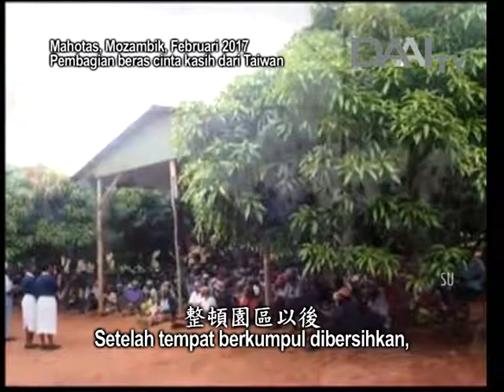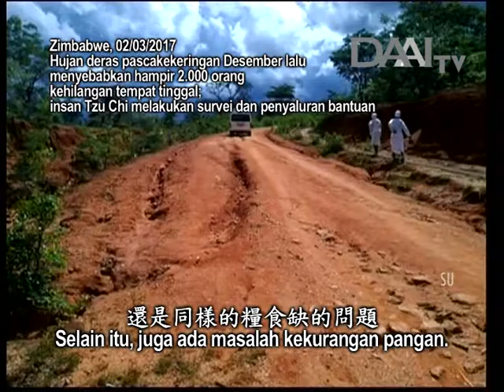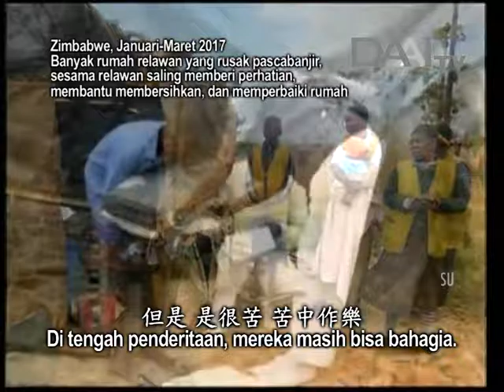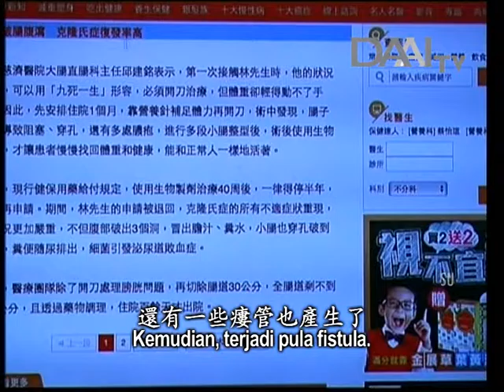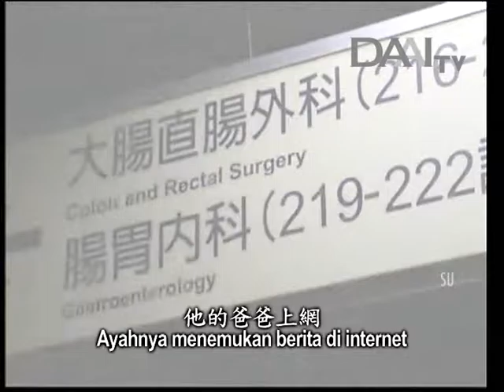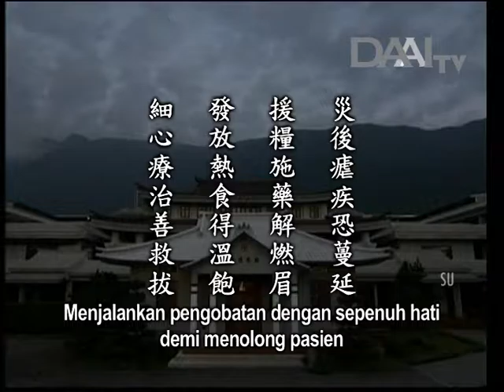Lentera Kehidupan 20170319 援糧施藥除眾苦 Melenyapkan Penderitaan lewat Misi Amal dan Kesehatan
援糧施藥除眾苦
Melenyapkan Penderitaan lewat Misi Amal dan Kesehatan

Sinopsis:
Di Mozambik dan Zimbabwe, sebuah badai yang kuat menyebabkan banjir yang memicu berkembangnya nyamuk dan masalah air bersih. Kini di sana terjadi wabah malaria. Relawan setempat yang dipimpin oleh Denise Tsai membersihkan tempat berkumpul dan menyiapkan pembagian bantuan. Saat beras yang akan dibagikan tiba di lokasi, para relawan terlebih dahulu menyusun dan merapikannya dengan saksama. Ini menunjukkan rasa hormat dan ketulusan mereka dalam bersumbangsih. Sekitar 500 kepala keluarga berkumpul untuk menerima barang bantuan. Para relawan juga menginspirasi warga untuk saling membantu meski hidup di tengah kondisi yang sulit. Bagi relawan yang tidak bisa hadir karena banjir, relawan lainnya membawakan beras untuk membantu mereka. Mereka sama-sama hidup dalam kesulitan, tetapi dapat saling memberi perhatian.

Ada seorang pasien di Taiwan yang telah sakit selama bertahun-tahun sehingga berat badannya turun dari 70 kg menjadi 40 kg. Di masa terparahnya, dia hanya bisa terbaring. Dia hanya turun dari tempat tidur saat ingin pergi ke kamar kecil. Lalu, ayahnya melihat berita tentang dr. Chiu di Taichung yang pernah menangani penyakit serupa. Jadi, dia pun mencari dokter tersebut. Setelah bertemu dengan pasien itu, dr. Chiu segera mendiagnosis dan mengobatinya. Kini pasien itu telah pulih dan berat badannya sudah mencapai 80 kg. Pasien yang pernah mengalami ketidakberdayaan ini akhirnya tertolong setelah ditangani oleh dokter Tzu Chi. Jadi, semua orang hendaknya menghimpun kekuatan untuk membantu orang yang membutuhkan.

Inti sari Lentera Kehidupan_tayang 19 Maret 2017:

災後瘧疾恐蔓延
Wabah penyakit merebak setelah bencana banjir

援糧施藥解燃眉
Memberi bantuan pangan dan pengobatan di waktu yang mendesak

發放熱食得溫飽
Membagikan makanan hangat untuk mengenyangkan perut warga

細心療治善救拔
Menjalankan pengobatan dengan sepenuh hati demi menolong pasien